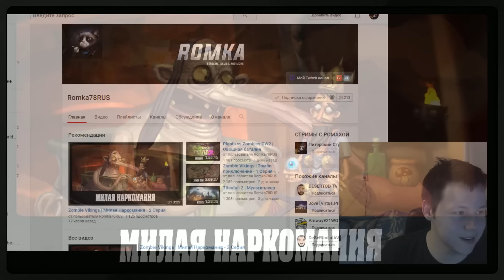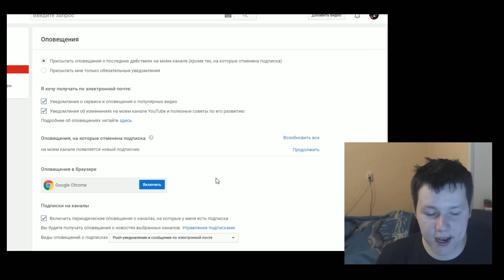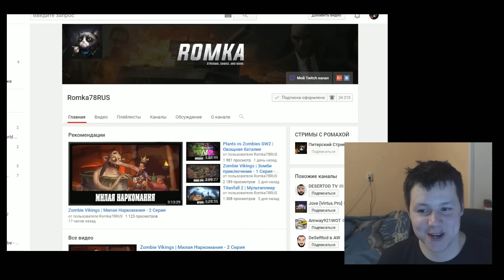Обращение Ромки к зрителям и новости подкаста.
Читает 100%
Поддержи стример!
== Правила чата
1.За что вас могут лишить возможности писать в чат на 10 минут
- Мат применимый к участникам чата
- Спам (Дублирование одного и того же текста)
- Флуд ( Бессмысленное написание сообщений)
- Игровые спойлеры ( Рассказывать что будет дальше по сюжету)
-КАПС (ПИСАТЬ В ЧАТ ТОЛЬКО БОЛЬШИМИ БУКВАМИ)
2. За что вас могут выдать перманентный бан
- Повторный спойлер игры после 10 минут.
- Реклама (Реклама без договоренности со стримером канала)
- Оскорбление модераторов, стример
Помни, незнание правил не освобождает от ответственности!
И модератор не будет повторять по 100 раз!

== ФИНАНСОВАЯ ПОМОЩЬ СТРИМЕРУ
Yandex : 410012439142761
== ПОЛЕЗНЫЕ ССЫЛКИ
- Партнёрка на Youtube как у Ромки